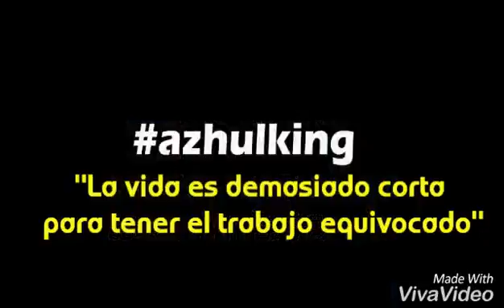"Por los sueños que tenemos" - 𝔸zulking mx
"Por los sueños que tenemos" es que adoptamos una forma constructiva de enfrentarnos a la vida para superar los obstáculos del día a día. Si está canción te da inspiración, recuerda que "Es tu historia y son tus sueños" ve a por ellos.

ꮯꮻɴ ꮁ̵ꭼ ꭹ ꭰꭼꭰꮖꮯꭺꮯꮖꮻ́ɴ ꭲꮻꭰꮻ ꮪꭼ ꮲꮜꭼꭰꭼ 🙏 |𝔸𝖟𝖚𝖑𝖐𝖎𝖓𝖌 𝕸𝖝 | Ꮯꭺɴꭲꭺꮜꭲꮻꭱ | Ꭰꭺɴꮯꭼꭱ |

Álbum: " Crónicas de un Novato"
Tema:  "Por los sueños que tenemos"
Escrita por: AzulKing Mx
Producida por Pikey Bermudez de la Pk2family
Sello 4/88 Crew